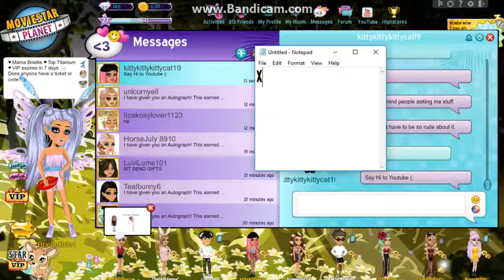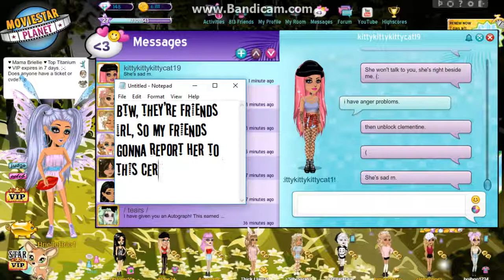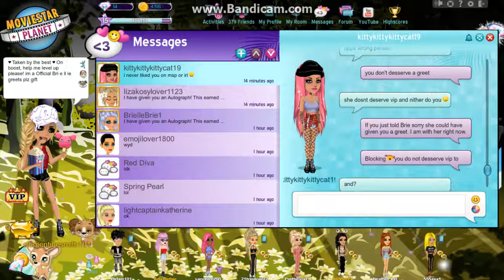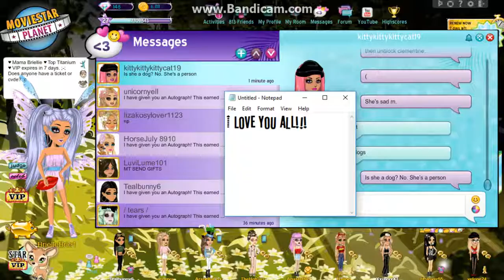EXPOSED A RUDE PERSON! :D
♥ Make sure to knock some sense into her. ♥ I love you all! Byee!

MovieStarPlanet:

Server: USA/US server

Username: BrielleBrie1